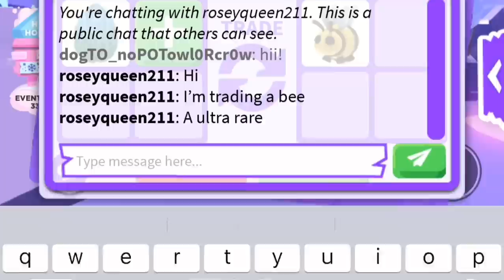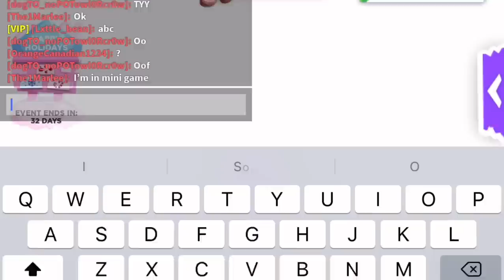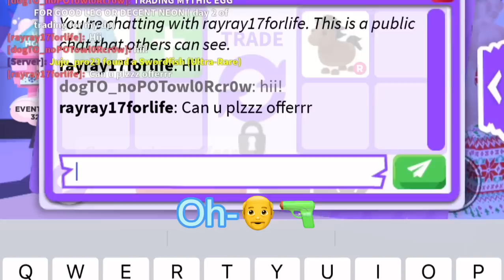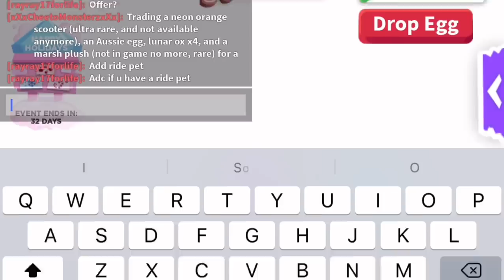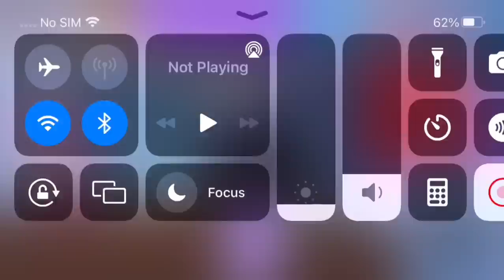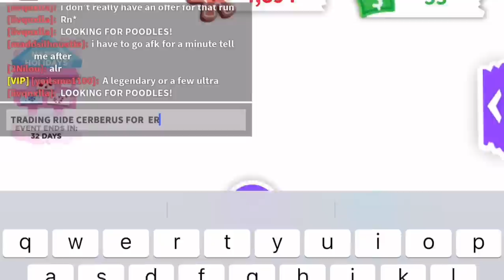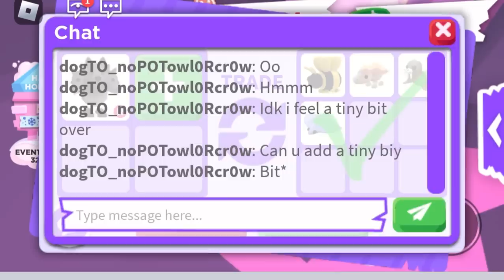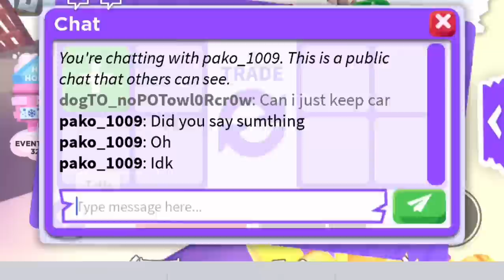Day 1/2 of trading till my dp!!🌚